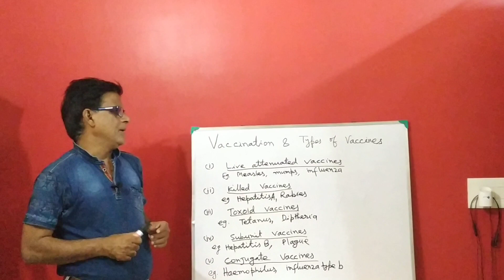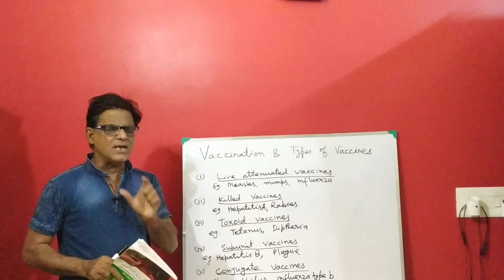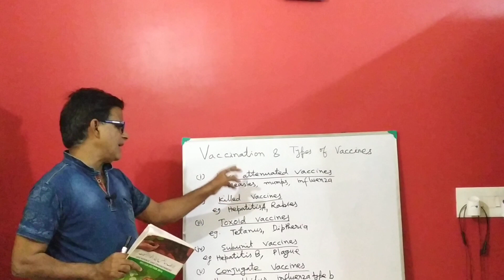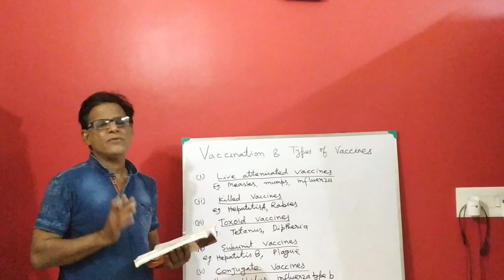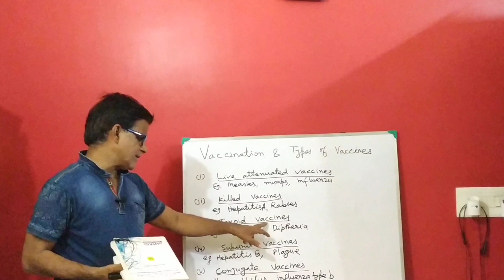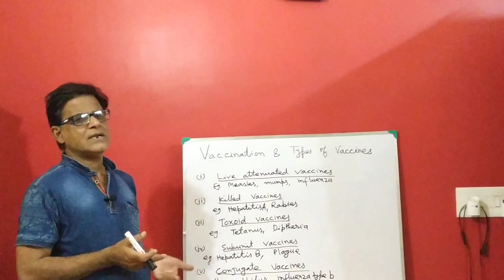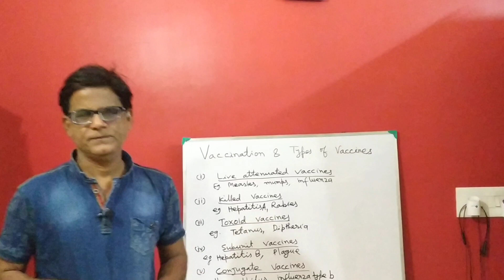Types of Vaccines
A vaccine contains a microorganism such as bacteria or virus in the inactive or dead form to build up immunity in human body. There are five types of Vaccines: (a) live attenuated vaccines (b) killed vaccines (c) Toxoid vaccines (d) subunit vaccines and (e) conjugated vaccines